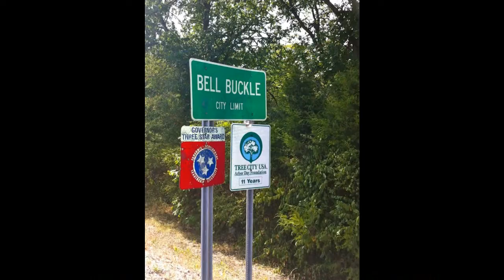Bell Buckle TN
a photo & music slide show of Bell Buckle, TN - a little town close to Murfreesboro, the song is called "Bell Buckle Belle" - some stock photos - the countryside photos by Kimmy Brooks - bluegrass folk music by Butch Baldassari.